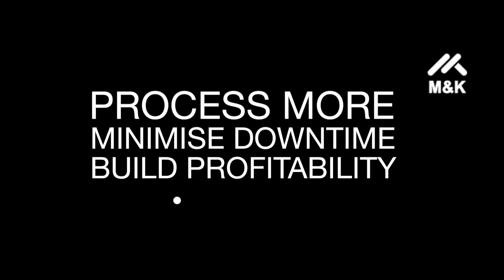M&K TPS120 Track Picking Station Recycling Aggregates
TPS Track Picking Station Recycling Aggregate

TPS120 Tracking Picking Station incorporating Air Density Separation technology.

The M&K TPS120 Track Picking Station (PATENT PENDING) has been designed for Waste Companies, Waste Contractors, Demolition Contractors and Hire companies that require new, temporary or additional waste processing capabilities without the need for planning permission.

TRACK PICKING STATION FEATURES

    Integrated Feeder (VSD Control)
    Integrated Air Separator  (VSD Control)
    1200mm Wide Picking Belt  (VSD Control)
    Cabin
    1200mm Discharge Conveyor
    Magnet
    Diesel Electric
    Track Mobility
    User Friendly Control Panel

t: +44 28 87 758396